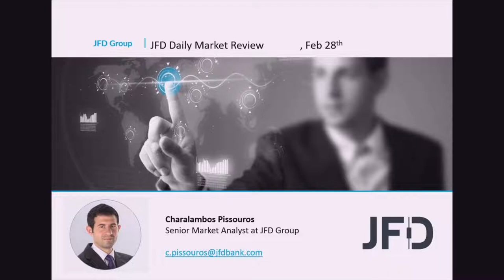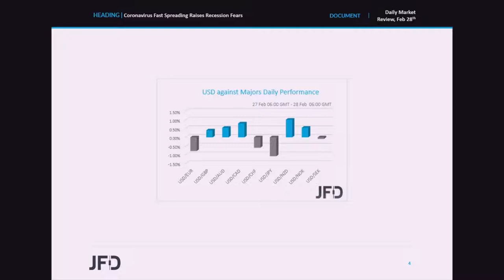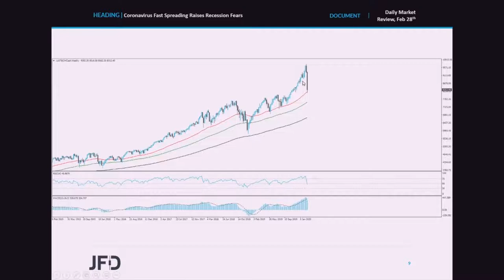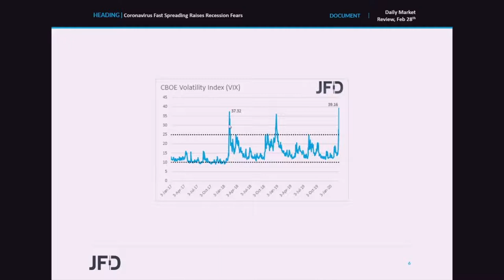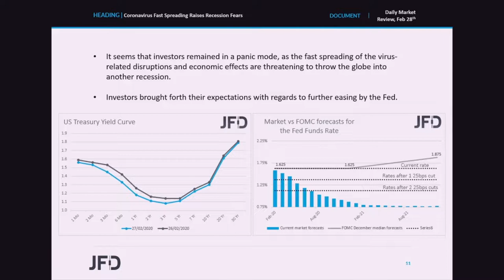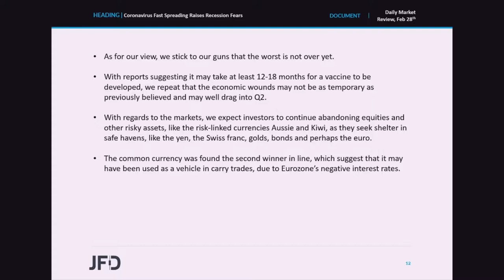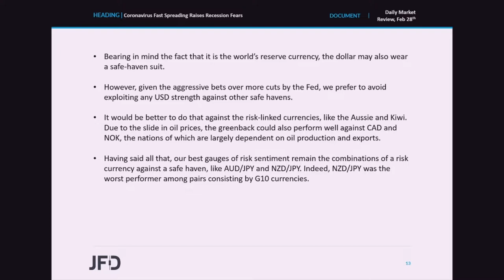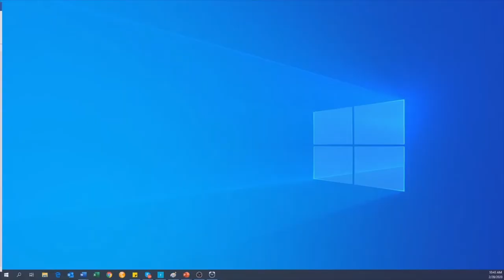Daily Market Review: Coronavirus Fast Spreading Raises Recession Fears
Global stock indices continued to collapse, setting the stage for their worst week since the 2008 financial crisis, as the fast spreading of the virus-related disruptions and economic effects are threatening to throw the globe into another recession. Wall Street felt the heat the most, with all three of its major indices tumbling more than 4%. US Treasury yields continued to slide as well, while investors increased bets with regards to additional rate cuts by the Fed.